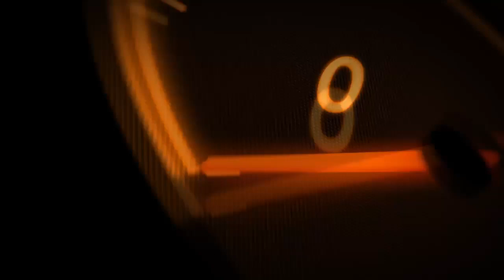28° EPISODIO DELLA SERIE UNNA 2015 FARMING SIMULATOR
Ciao a tutti ragazzi da kingfarmer in questo episodio andremo a trebbiare segale e luppolo e roccogliere barbabietole ho cambiato il mio nikname e la foto del profilo iscrivetevi commentate e lasciate un bel like buona visione